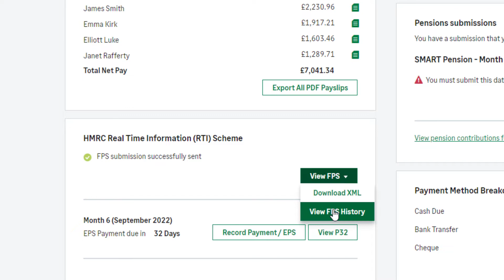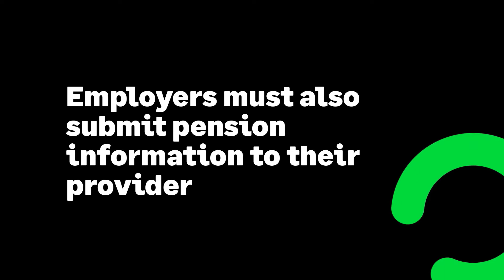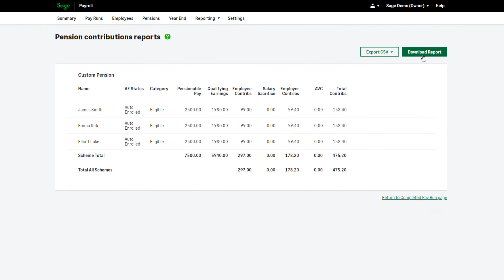Sage (UK): Sage Payroll Stress Free Submissions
To learn more about Sage Payroll visit Sage University for FREE online learning